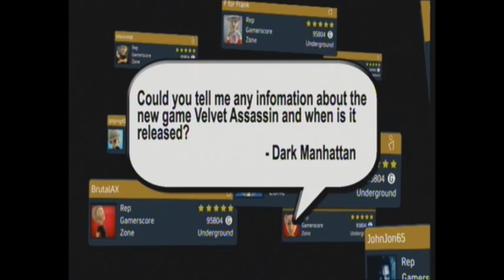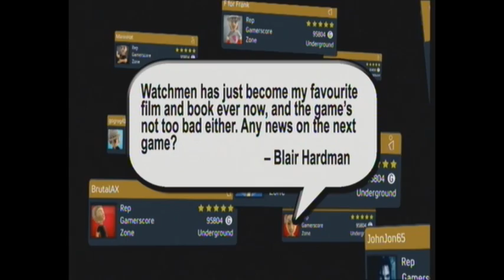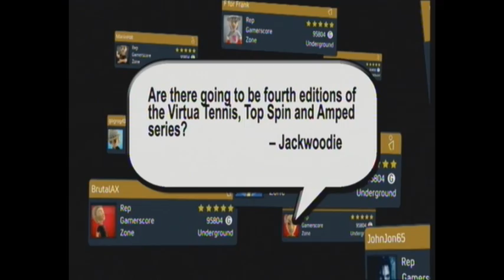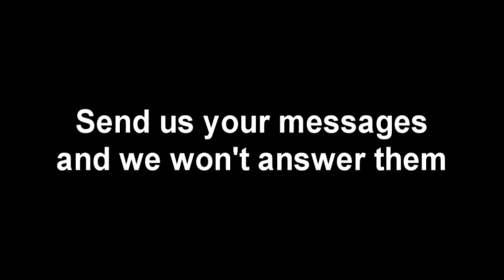Sent You a Sh***y Message (Episode Five)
Shamefuldirty G and Rugdawg09 return to answer your xbox messages and argue about things as well. Including a cameo from CaptCoathanger as well.